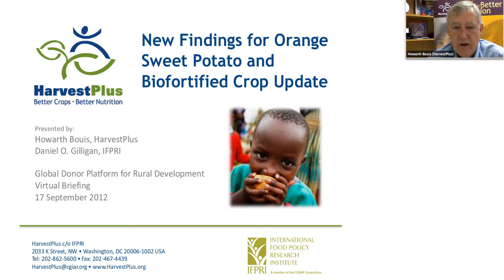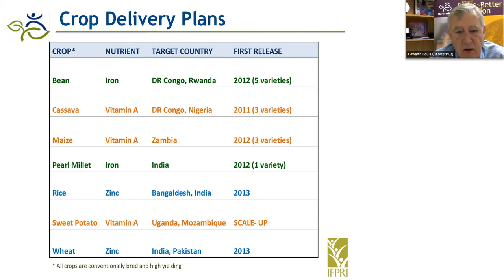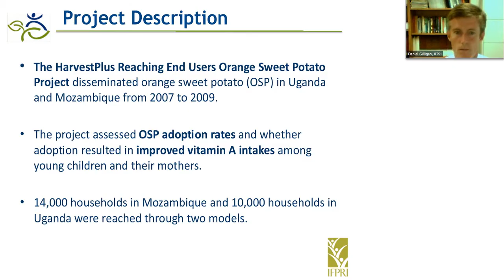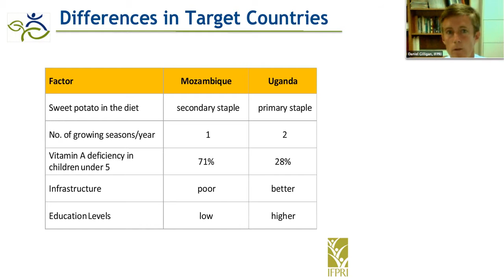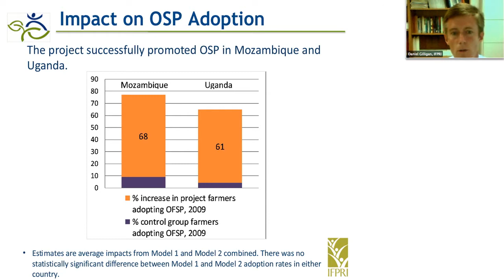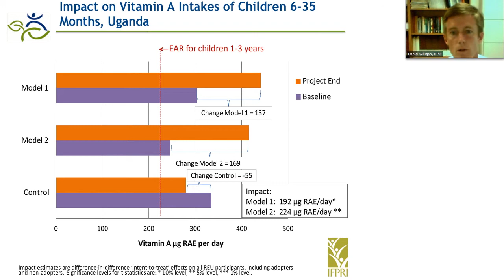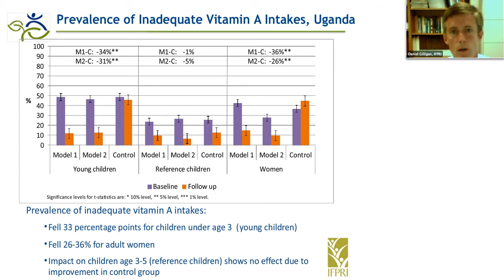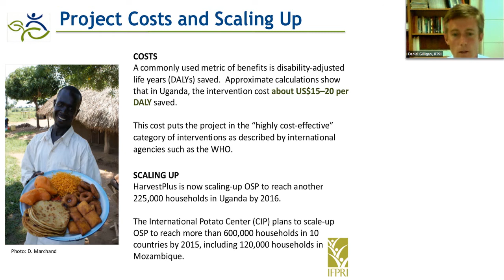Howarth Bouis presents methods to reduce vitamin A deficiency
Virtual briefing__ Vitamin A deficiency (VAD) is a major public health concern in poorer countries and accounts for more than 600,000 deaths a year among children under five years of age. Biofortified orange sweet potato (OSP) may help to alleviate VAD according to new research by HarvestPlus.

Howarth Bouis, Director at HarvestPlus, and Daniel O. Gilligan, Senior Research Fellow at IFPRI, offer a detailed presentation of how the use of OSP in Uganda and Mozambique can improve the situation of children with VAD.